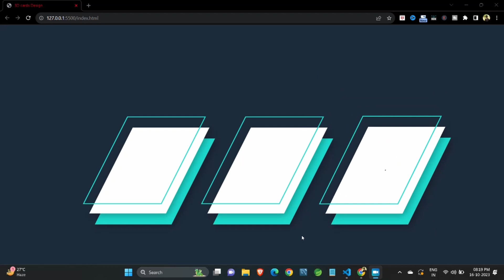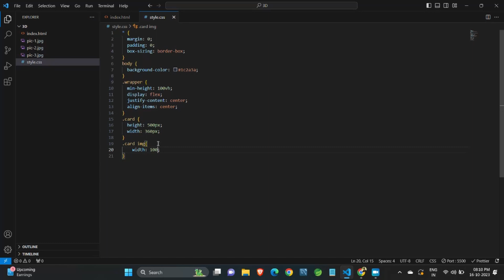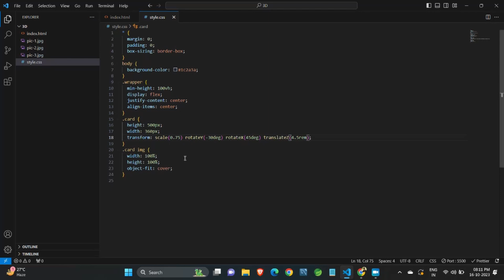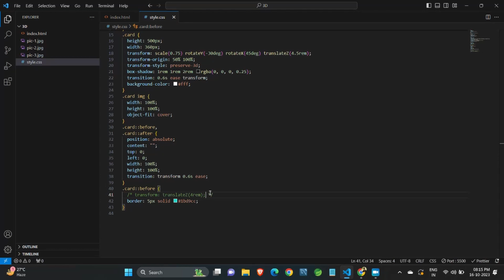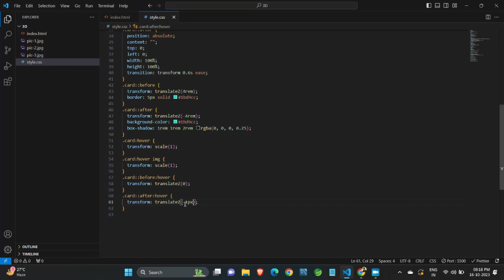Css 3d Card design using html css | css animation | 3d cards